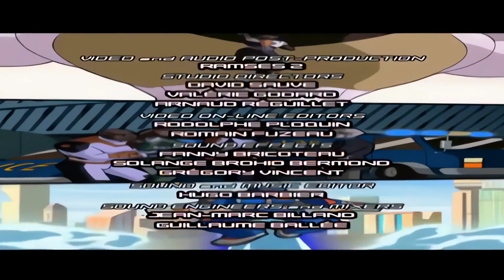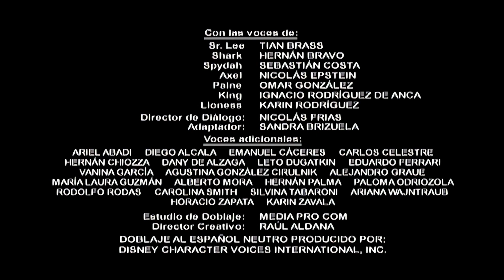A.T.O.M: T01EP11 - Imagem Dupla [EPISÓDIO COMPLETO] ᴴᴰ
Sinopse: Enquanto Paine planeja roubar plutônio da usina nuclear de Landmark City, o Coronel Richter da polícia de Landmark City pensa (com fortes evidências de vídeo) que Axel roubou um carro blindado cheio de dinheiro. Ao mesmo tempo, o pai de Axel, Sebastian Manning, parece estar vivo.

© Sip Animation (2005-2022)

Quero agradecer ao Canal TooniX - Desenhos Animados à Todo Momento!
Por me ajudar a remasterizar esse clássico.
Se você gosta de Desenhos animados, então é hora de se increver no canal dele também

ㅤㅤㅤㅤㅤㅤㅤㅤㅤㅤㅤㅤㅤㅤㅤㅤㅤㅤㅤ
Título Original: ATOM: Alpha Teens on Machines | Season 1 FULL HD
PT-BR: ATOM: Alpha Teens on Machines | 1 Temporada Completa FULL HD